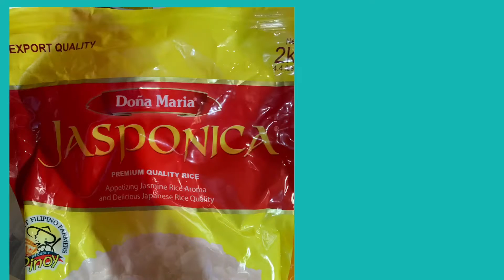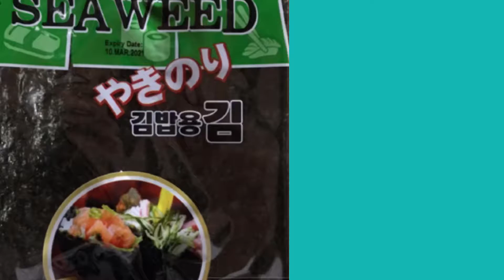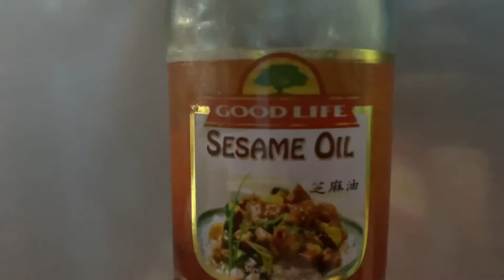SUSHI Easy to Prepare, Puedeng Pagkakitaan! ate gin channel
This food that originated ftom Japan, became one of the favorite of many Filipino now.  Do you know that the ingredients are readily available in the supermarket and so simple to prepare.  Here I will share with you how we prepare it in our house.